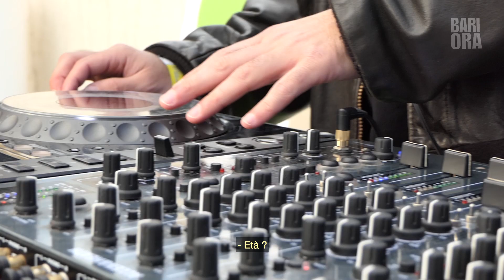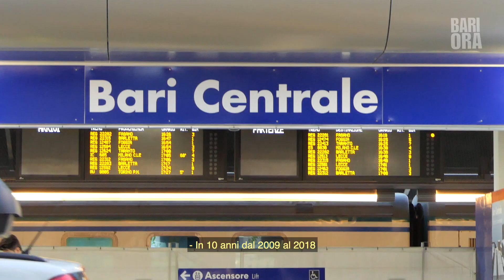Bari nel mondo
Durante le vacanze di natale, bari vede le sue strade riempirsi di tutti quei giovani che, durante il resto dell’anno, sono fuori per studio, lavoro e opportunità. Chi al nord, chi in giro per il mondo ma comunque tutti, alla ricerca di un futuro migliore. Il giorno del 24, durante la vigilia, alcuni di loro si sono raccontati ai nostri microfoni 🎤e abbiamo scoperto che c’è qualcos’altro che li accomuna... ed è l’amore per la nostra città!

Seguici

Scrivici